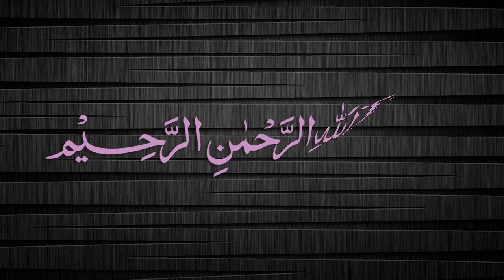Quduri Dars - 0 - Few words in the beginning by Maulana Muhammad Zuhair Albazi